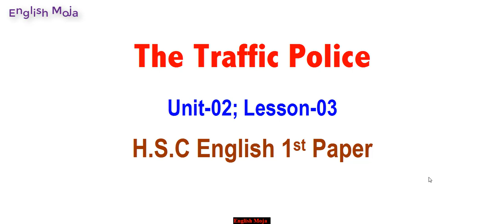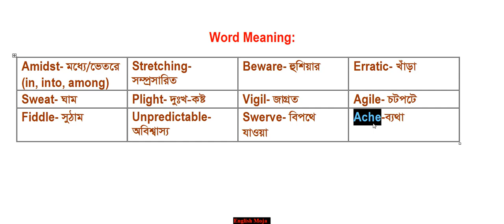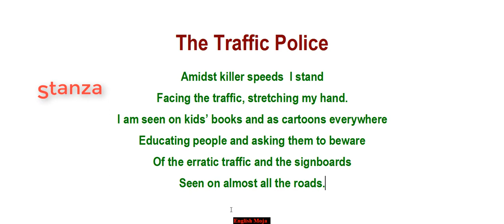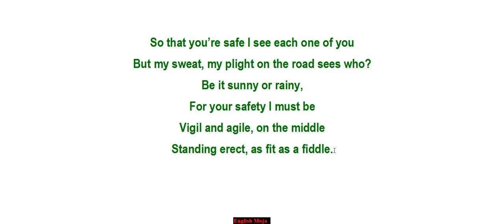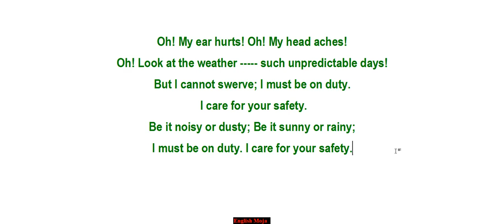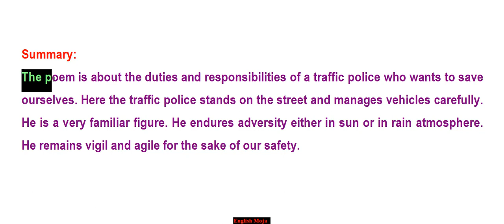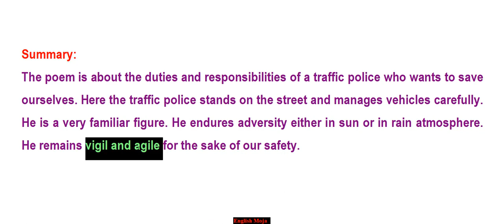The traffic Police | Poem | HSC English 1st Paper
You are welcome to this poem
The traffic Police